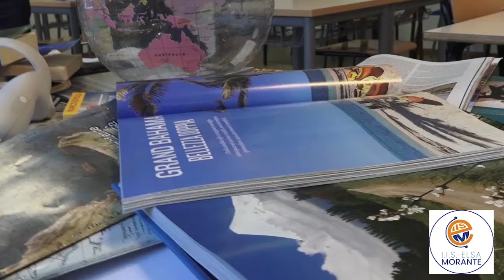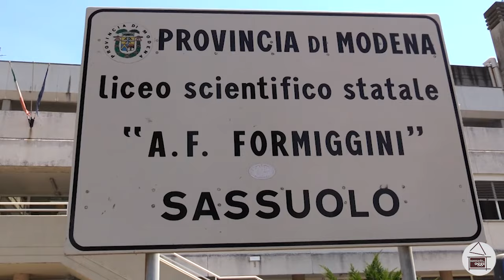Sassuolo Oggi Tg - 16 gennaio 2024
I titoli del Tg di oggi:

- Polemica via social a seguito degli alberi tagliati in viale Cilea

- Il resoconto del consiglio comunale nel 2023 con il suo presidente Luca Caselli

- Appuntamento venerdì mattina per gli studenti del liceo Formiggini, in occasione dell’incontro con il sopravvissuto alla Shoah Lello Dell’Ariccia

- Vis Academy Sassuolo si prepara per la prima partecipazione della propria storia al campionato italiano di serie A2

- Buona l’ultima per il Sassuolo Primavera: i neroverdi chiudono il girone d’andata quinti a 29 punti

Buona visione!